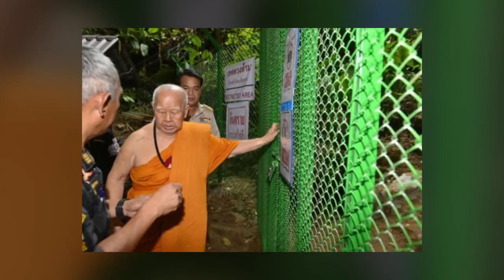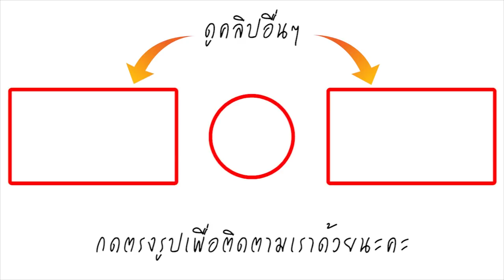ปิดแล้ว ถ้ำหลวง! ครูบาแสงหล้า นำ 8 เกจิ ทำพิธีครั้งสุดท้าย ก่อนปิดแบบไม่มีกำหนด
ภาพพิธีสุดท้ายก่อนปิดถ้ำ ครูบาแสงหล้า นำ 8 เกจิเชียงราย ทำพิธีสวดถอนหน้าถ้ำ เพื่อเสริมสิริมงคลเรียกขวัญกลับมา จากเหตุการณ์ไม่ดีที่เกิดขึ้น เมื่อเวลา 15.00 น.วันที่ 16 ก.ค. 61 ที่หน้าศาลเจ้าแม่นางนอน หน้าถ้ำหลวง ต.โป่งผา อ.แม่สาย จ.เชียงราย ได้มีการนิมนต์พระเกจิอาจารย์ชั้นผู้ใหญ่ 9 รูป